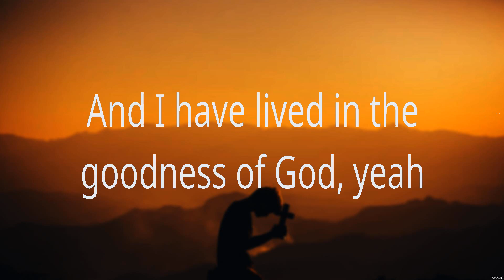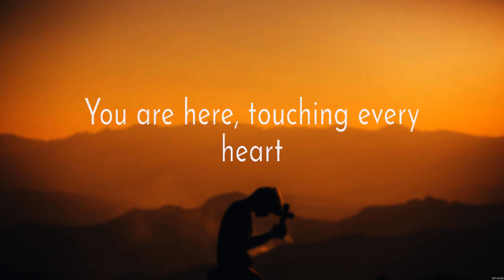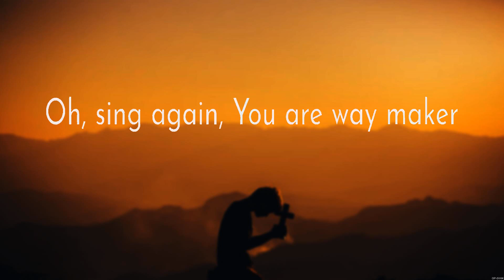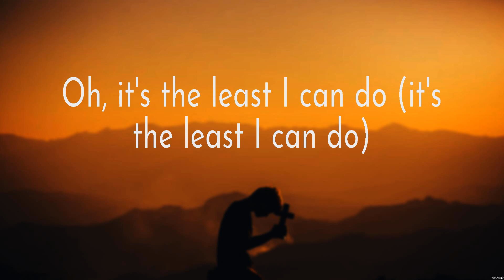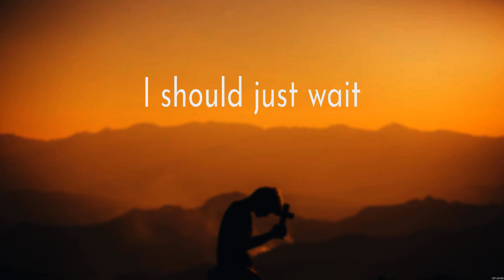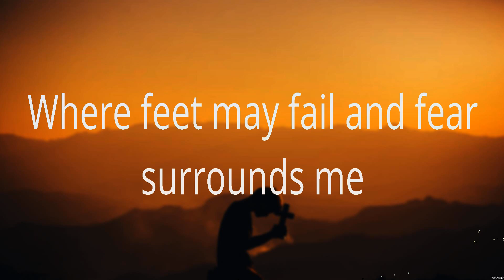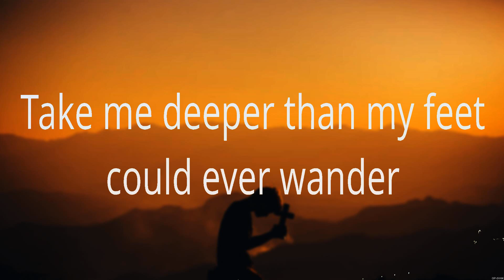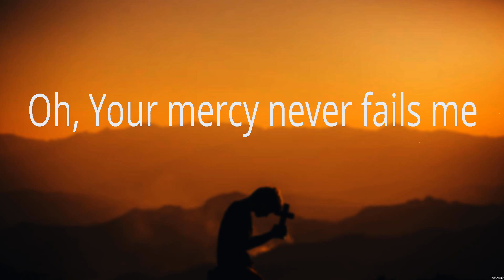Goodness of God - Bethel Music (Lyrics) - Way Maker, Wait On You, Oceans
1. Goodness of God - Bethel Music
2. Way Maker - Paul McClure
3. Wait On You - Elevation Worship
4. Oceans - Hillsong UNITED